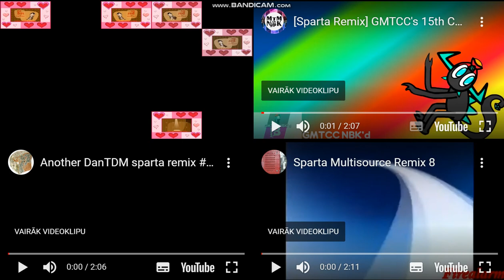sparta remixes side by side 48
feat dantdm